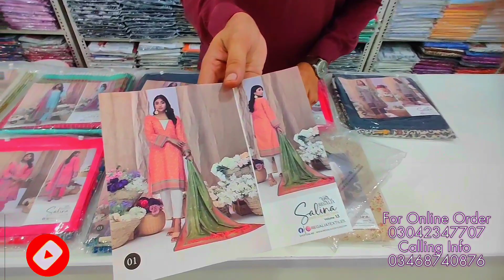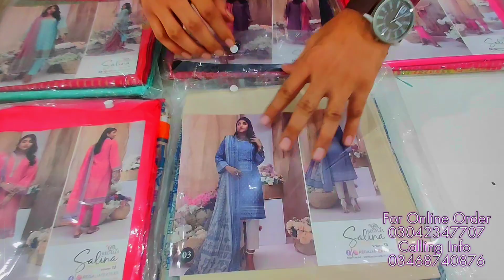Salina Messuri 3pcs are available All Branches in || Karachi Branded Collection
MAIN BRANCH
AL WAJID TOWN IN FRONT OF MOMINABAD GENERAL HOSPITAL BELOW AS KIDS ACADEMY SCHOOL FRONTIER MOR METROVILLE SITE AREA KARACHI.
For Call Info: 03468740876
Shop # 1, Plot # A-208, Block # 03 KDA Market, Ghulshan-e-Iqbal Karachi.
Near Main Gate, G.Magnolia Park Gujranwala
Shop GF 39 Plot # G-2-1 Lavish Shoping Mall, Teen Talwar, Clifton, Karachi
Shop#9 Khan Waseem Tower, "B"  Block Basement Opp.shinwari Market Shafi Bazar, Peshawar
#70%FlateSale
#50%discountSale